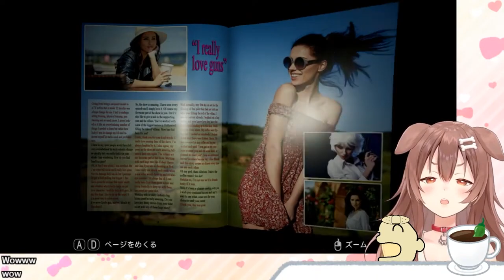Inugami Korone can barely handle horror game Infliction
Korone has it tough in horror exploration game Infliction, when even her own shadow is capable of sending her into a nervous scream-filled breakdown. Witness her bravery. ❤️️